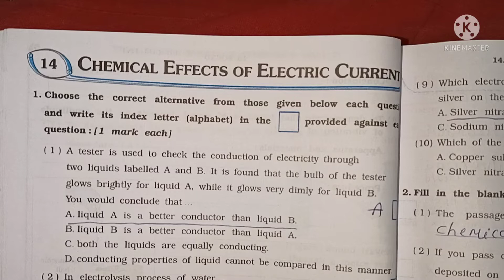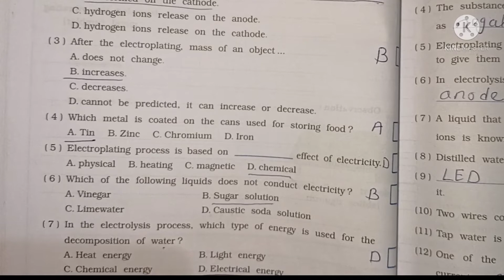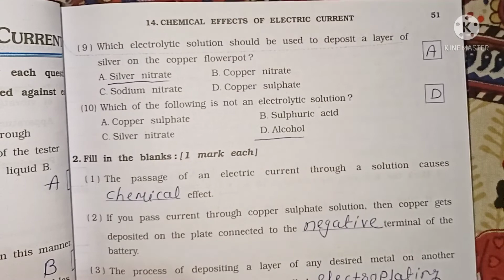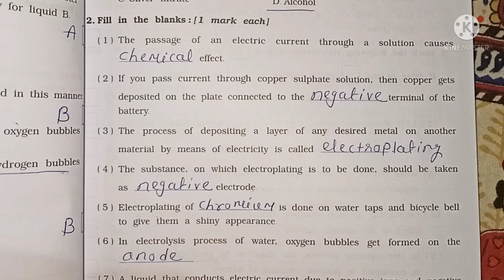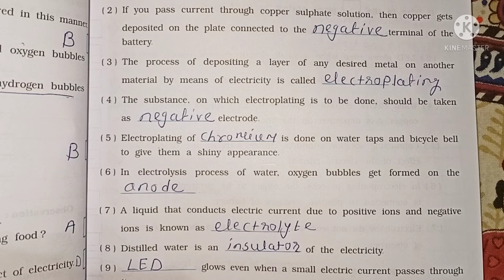Class 8 science sem 2 Lesson 14 Chemical effect of electric current Workbook solution Gujarat board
All chapters explanation, summary, exercise CBSE/GSEB/NCERT/KTBS grade :- class 8 GSEB /NCERT / CBSE /KTBS subject  :-  science workbook book :- science workbook for semester 2 chepter 14:-  Chemical effect of electric current Easy explanation in for other grades and subject study material. kindly visit and subscribe our channel Sarika study academy.
Sarikastudyacademy Textbooksolutions workbooksolution. ncertsolution class8sciencequestionandanswer navneet_workbook_solution gujaratboardsolution class1to10std.questionsandanswers In this video i explained Science lesson 14 chemical effect of electric current so i hope you under stand the explanation and question and answers i hope this video help for your learning If you like than subscribe to my channel and hit the bell icon. .